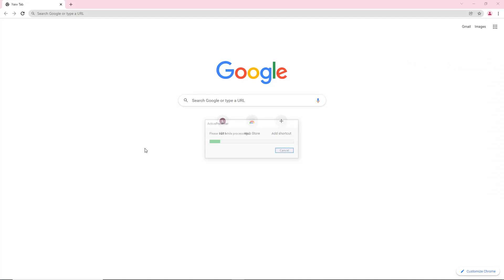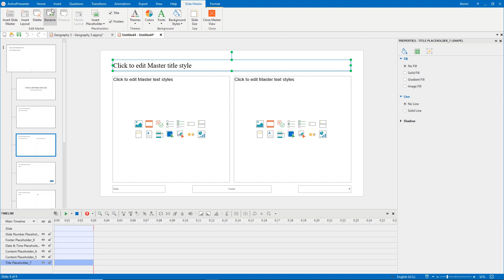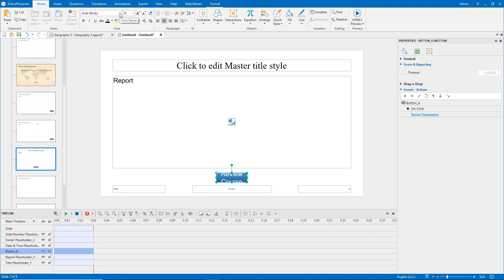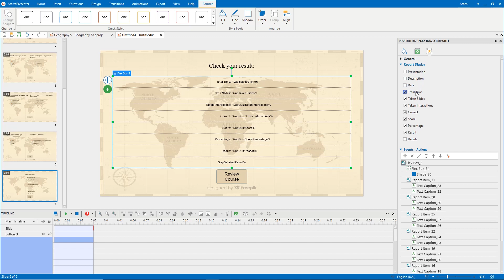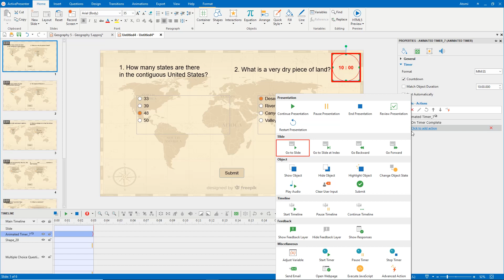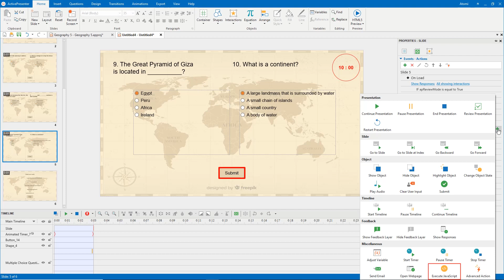Create Tests with Countdown Timers - ActivePresenter 8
A countdown timer is designed to count down from a number to 0. Adding it to a test helps learners know how much time is left to complete the test. Let's learn how to create tests with countdown timers in this video:
0:00 Introduction
0:51 Create a Test
3:51 Add a Countdown Timer
JavaScript: prez.object('Animated Timer_1').pauseTimer();